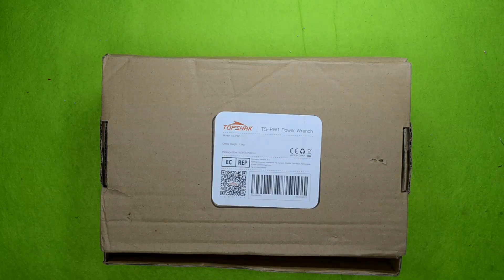Revisión y pruebas banggood llave de impacto Topshak TS-PW1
SITIO DE ESPAÑA

APP BANGGOOD

llave de impacto perfecta para reparaciones en autos, carpintería y otros usos, potente y muy cómoda mira como trabaja.

con luz de trabajo, cargador, y una autonomía de barias horas trabajando aqui la usaremos día a día y os aviso de cualquier fallo, un saludo